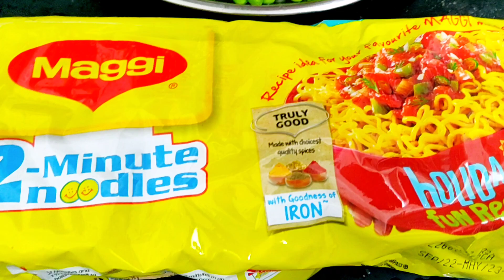Cheese maggi recipe maggirecipe maggi maggilover मैगी की आसान रेसिपी